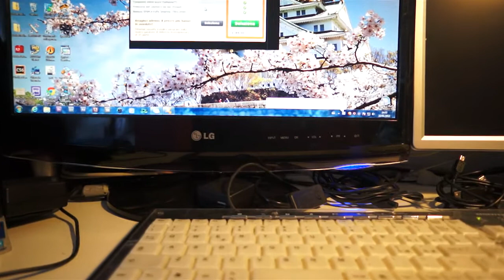3 Test Picloc 3X Pro - Setting al banco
Setting al banco